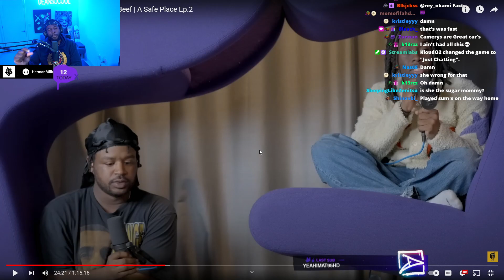DEAN Tells His WORSE SIMP Story | NoPixel Mandem